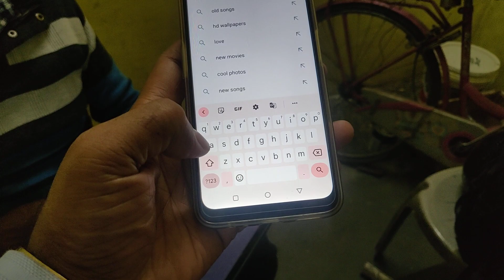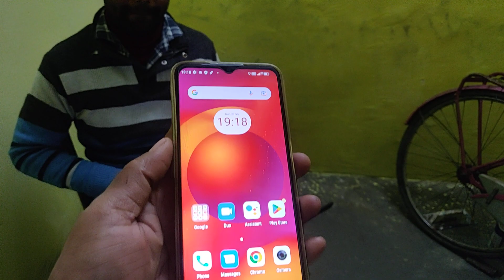LAVA FREE SERVICE @ HOME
दोस्तों इस वीडियो में, मैं आपको अपना लावा सर्विस @ होम का अनुभव शेयर कर रहा हूं हाल के ही दिनों में मेरे मोबाइल लावा ब्लेज 5जी में टाइपिंग की समस्या आ गई थी कोई भी वर्ड लिखने के लिए उसे कई बार दबाना पड़ता था तब जाकर कही टाइपिंग हो पाती थीं तब मैने लावा सर्विस @ होम के जरिए अपने मोबाईल को ठीक करवाया इसको लेकर मेरा अनुभव कैसा रहा वही इस वीडियो में दिखा रहा हूं वीडियो आपको पसंद आए तो एक लाईक जरुर कर देना इससे प्रोत्साहन मिलता है।
Lava Blaze-5G Mobile
Agar Ek Budget SmartPhone Buy Karna Chahte Ho To Or Vo Bhi 5G Mera Recommendation Hai Buy Kar Lena Lava Blaze-5G Reddy SmartPhone.
Lava Blaze 5G Se Related Videos Dosto JANKARI WAHI HAI JO SAHI HAI.
Friends, If You Will Buy Any Item Through This Link, Then It Will Help Me A Little Financially And You Will Get That Item At The Same Price As Its Price On Amazon.
→   Channel Ke Financial Support Ki Liye :-
techyoutube@apl
techyoutube@sbi
techyoutube@kotak
• Last Me Join Karo Earn Karo Amazon Business :-
My Gears In This Video :-
• DigiTek Wireless MicroPhone System :-
• Digitek Professional Wireless Microphone Se Related Video Unboxing Se Lekar Performance Tak Sab Kuch Ka Link:-
• Some Others Brand Wireless Microphone:-
• NIKON COOLPIX P1000, Black 125X Optical Zoom Camera